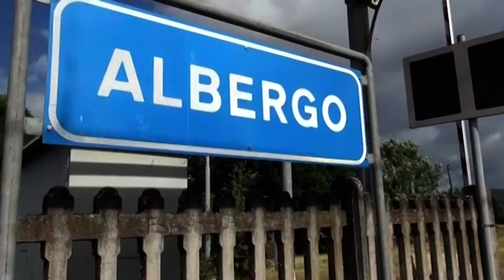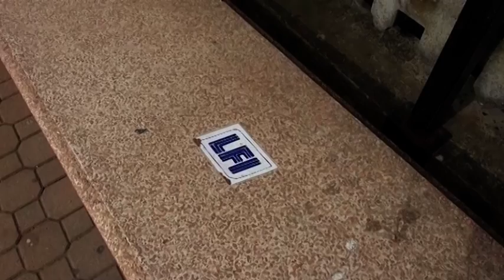Albergo(Ar). Aggredita con un coltello alla stazione, arrestato il responsabile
Aveva aggredito una giovane alla stazione di Albergo, frazione del comune di Civitella in Valdichiana, le aveva chiuso la bocca con una mano, per impedirle di gridare e poi con un coltello l'aveva minacciata e ferita ad un braccio.
Adesso i carabinieri sono riusciti a risalire al responsabile del gesto, in manette è così finito un cittadino marocchino, residente a Civitella, accusato di violenza privata e lesioni personali aggravate dall'uso di un coltello.
Il gip ha convalidato il fermo disponendo per l'uomo gli arresti domiciliari nella sua abitazione, che si trova a pochi passi da quella del fidanzato della vittima.
Una vicinanza che sta sollevando nella piccola frazione le proteste e malumori. La giovane infatti, per timore di incrociare il suo aggressore, avrebbe interrotto le visite al fidanzato.
Ad esprimere preoccupazione e chiedere chiarezza nelle ultime ore anche il sindaco Ginetta Menchetti.